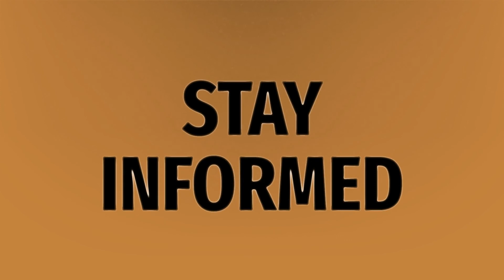Is Chula Vista unincorporated?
Mamacita Mean • Is Chula Vista unincorporated?